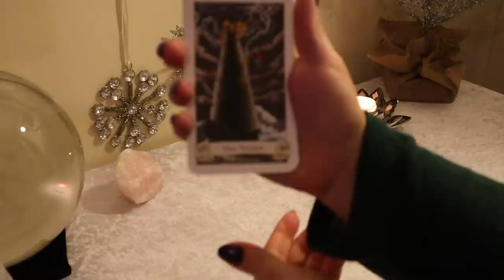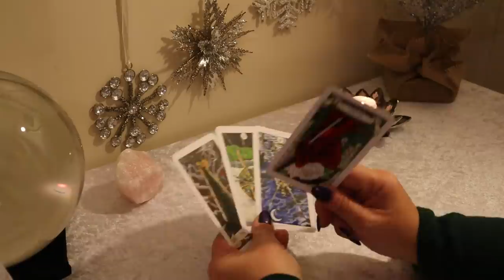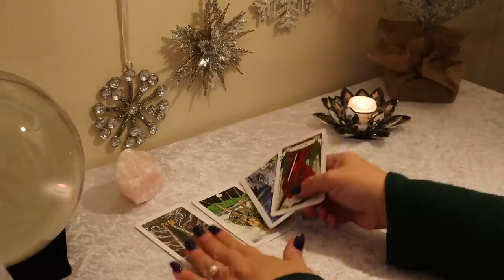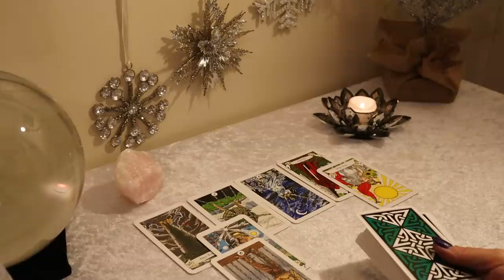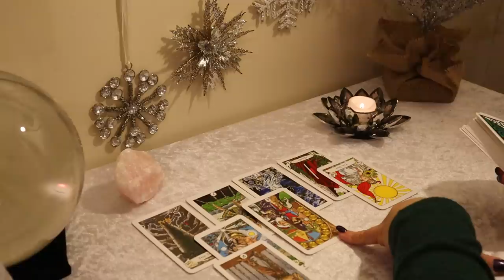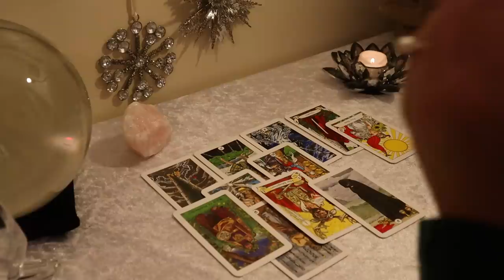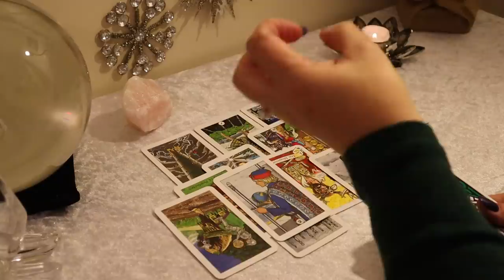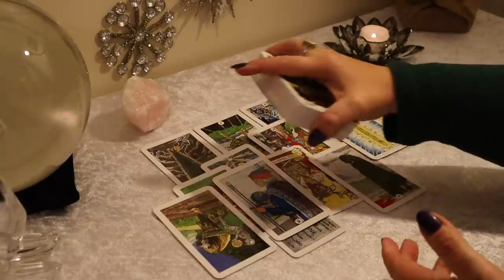The Daily Vibe...FALL FROM POWER....Daily Tarot Reading